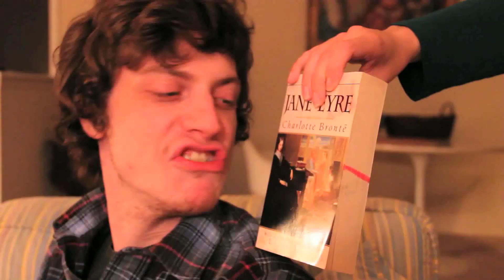Look, it's Ricky Shore Sings the Blues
to see tripping videos.

Song in this video's from Wainy Days, "Rochelle Part 1".